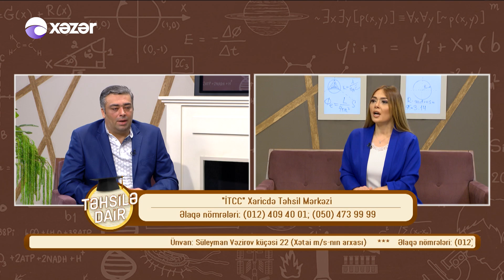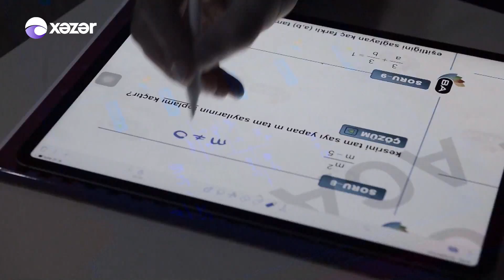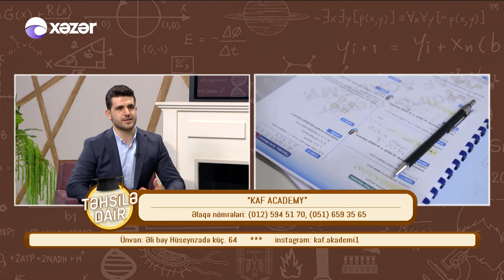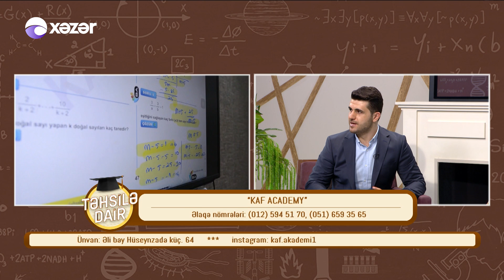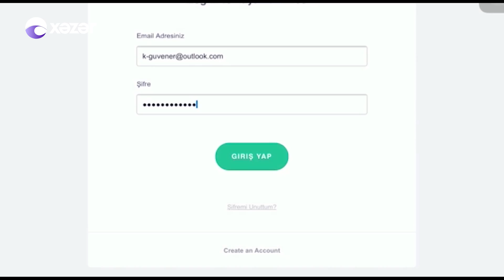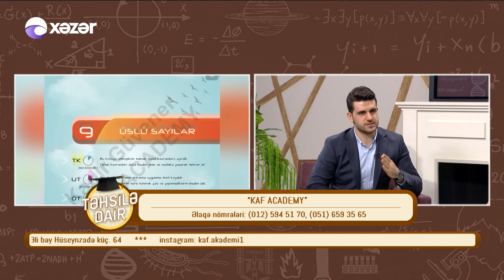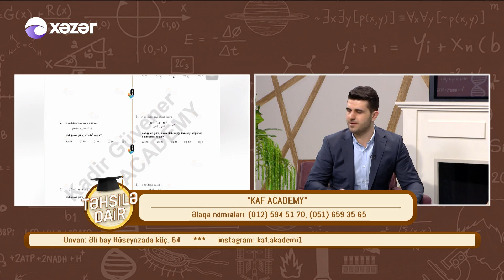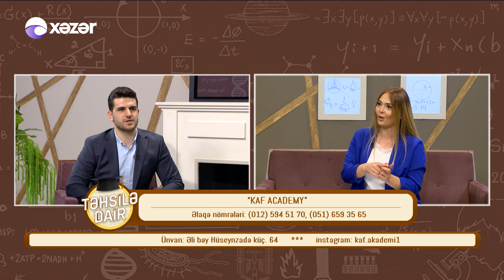Təhsilə Dair 16.10.2020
Qonaq :  Şərif Salmanov
Mövzu:  "İTCC" Xaricdə Təhsil Mərkəzi

               Kadir Güvener
Mövzu: "KAF Academy"